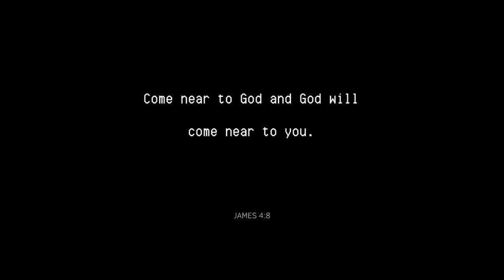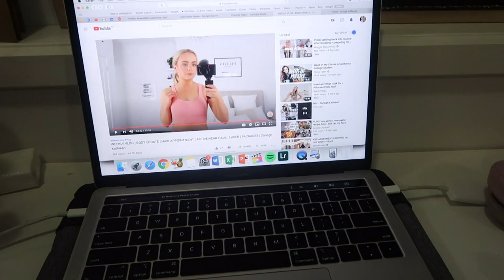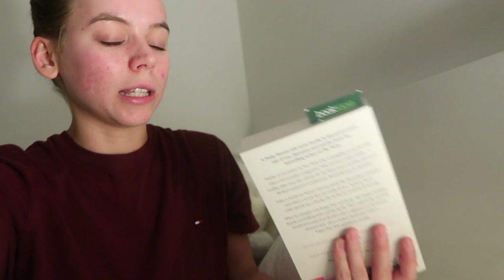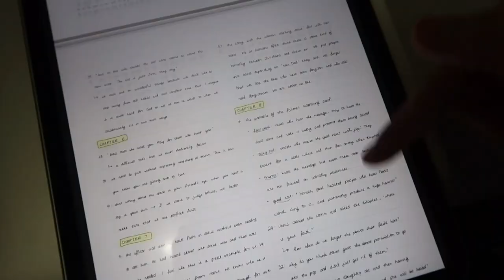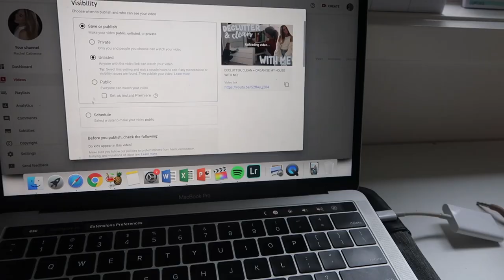WEEKLY VLOG | School supplies haul, finding my wedding dress + Liam's birthday!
a very busy and chatty week in my life! So many good things happened this week - I found my wedding dress, celebrated Liam's 21st, had some difficult days at work (but also some good days), caught up with the squad girls, and so much more!!

◦ DSLR camera: Canon 70D
◦ vlogging camera: G7X ii
◦ lighting: softbox lights from eBay
◦ editor: Final Cut Pro X
-Rach x